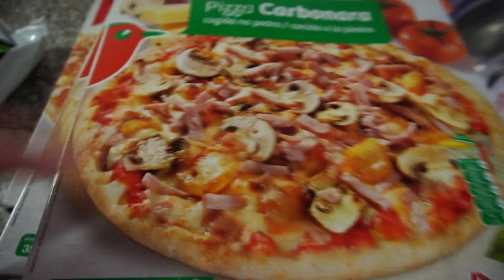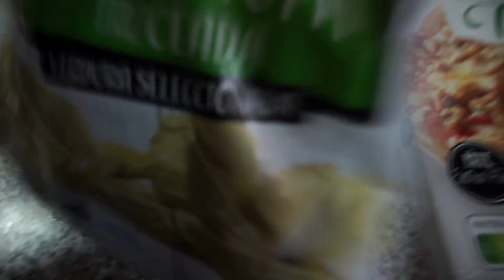DÍA 60🦠COMPRA online ALCAMPO sin lo mas IMPORTANTE,necesito VACACIONES!!11-05-20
↓↓↓↓↓↓↓↓↓↓↓↓↓↓↓❤❤ABREME❤❤↓↓↓↓↓↓↓↓↓↓↓↓↓↓↓
-Hola a tod@s nuevo vlog confinamiento 2 meses de cuarentena y esto empieza a pesar ademas de que todos los dias os traigo vlog y eso tiene mucho trabajo necesito unas vacaciones,y llega el pedido de alcampo sin lo mas importante!
-FACEBOOCK - dalyscanal
                                                        ❤ ¿Quién somos? ❤